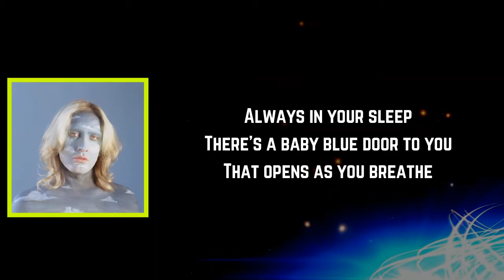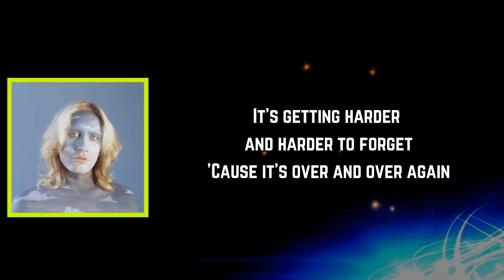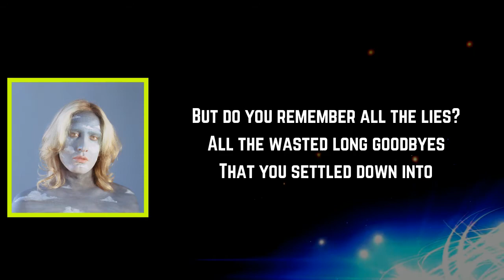Honey Harper - Someone Else’s Dream (Lyrics)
Someone Else’s Dream Lyrics:

Verse 1]
We’re in someone else’s dream
As the flower flew into the room
And slipped under the stream
Always in your sleep
There’s a baby blue door to you
That opens as you breathe

[Pre-Chorus]
It’s getting harder and harder to forget
'Cause it’s over and over again

[Chorus]
But do you remember all the lies?
All the wasted long goodbyes
That you settled down into
Do you ever wanna cry again?
Do you remember how to die?
Well you just settled down

[Verse 2]
In the shutter and the leaves
You're a thinner view of something new
Or the thought of you and me
And I need
Write a chord or something more
To see what’s underneath